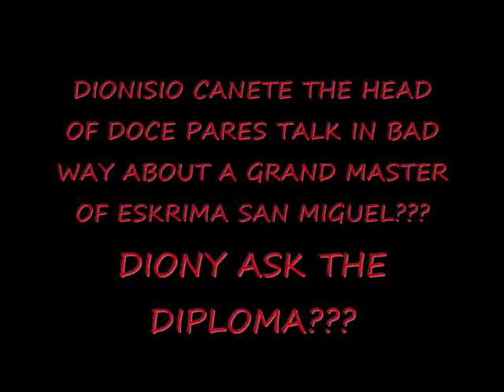DIONISIO CANETE 3 - SUPREME FAKE MASTER WITHOUT DIPLOMA -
This is the third part of Diony' bullshit about Diploma of the Masters of Eskrima.Escrimadax "escrima dax" Dacayana "Dionisio canete